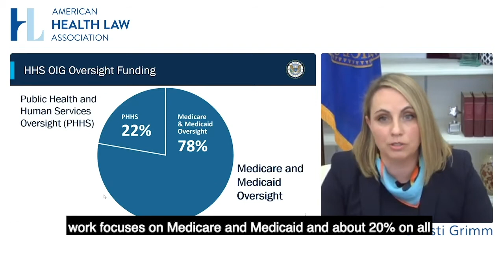Principal Deputy Inspector General Christi A. Grimm on HHS OIG's Oversight Responsibility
Principal Deputy Inspector General Christi A. Grimm makes remarks about her agencies oversight responsibility during a recent AHLA Virtual Fraud and Compliance Forum, held on October 1st, 2020.